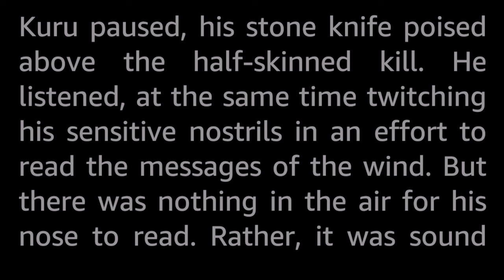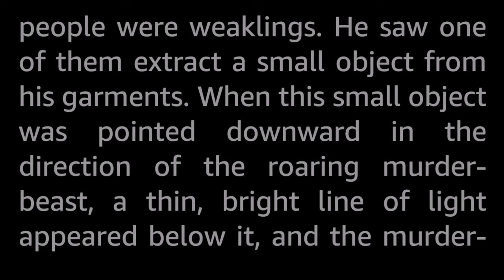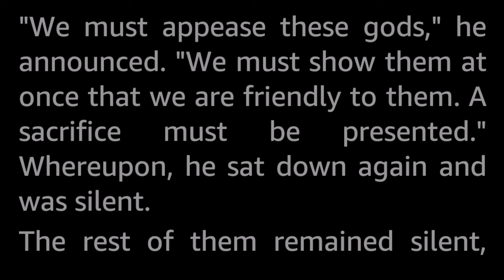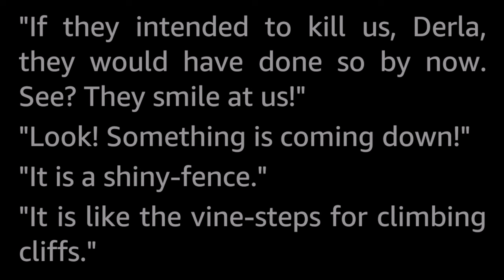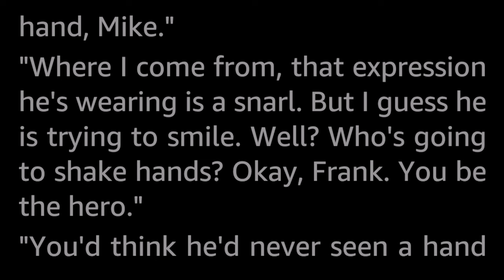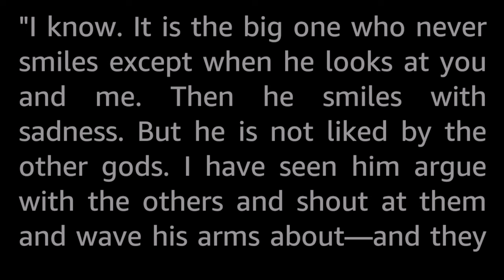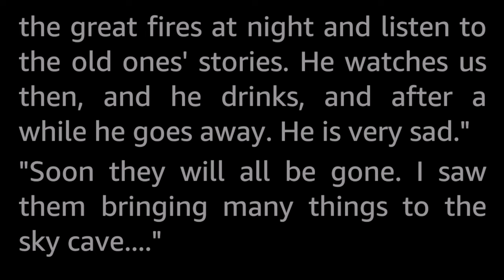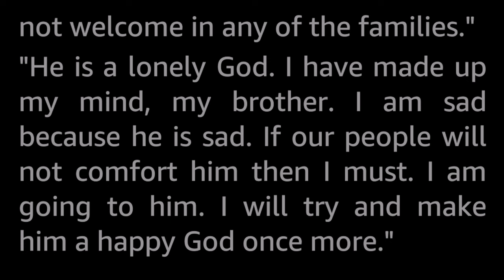Beware the Star Gods by S. J. Byrne -Vintage Science Fiction Short Story Audiobook human voice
Kuru stood his ground bravely as the strange ship flamed down from the sky. Truly this was a great and terrible moment. He must warn his people to beware the Star Gods!

A golden age story with some pretty modern sensibilities here.

Stuart James Byrne (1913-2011) published seventeen SF novels and a load of short stories during his long career. He also worked as a screenwriter for several television shows.